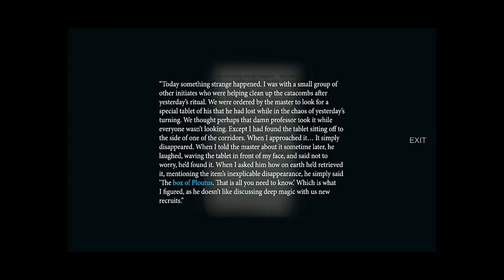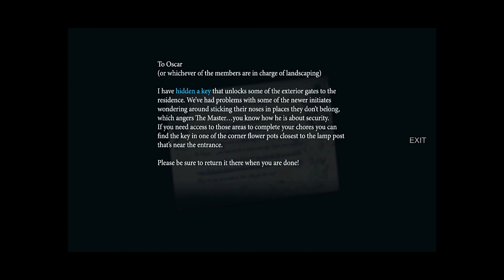Classic Survival Horror Game - Them and us - PT.7 - First Boss Round 2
Classic Resident evil , Silent Hill style Game